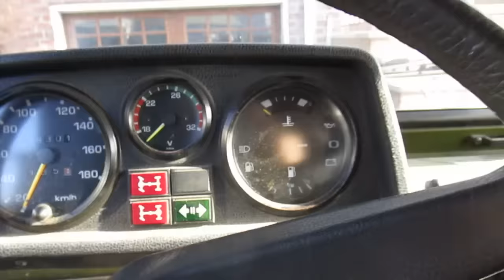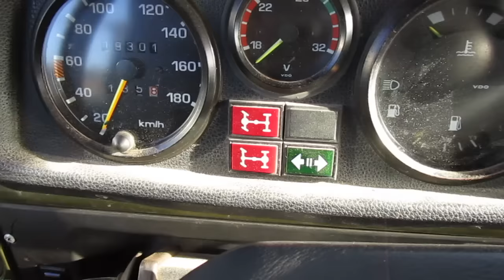Starting Military Mercedes G-Class G240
Hi, this video, is illustration for my blog, but if You have any questions I will be glad to answer.